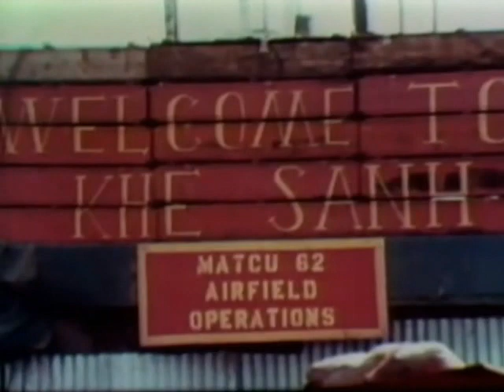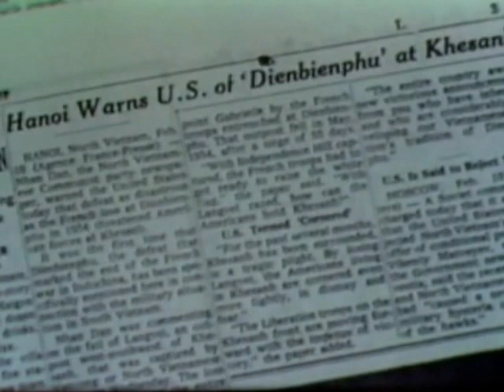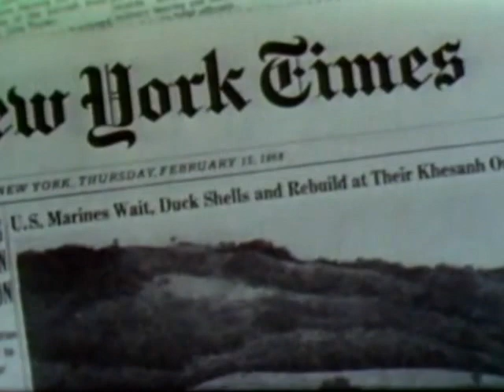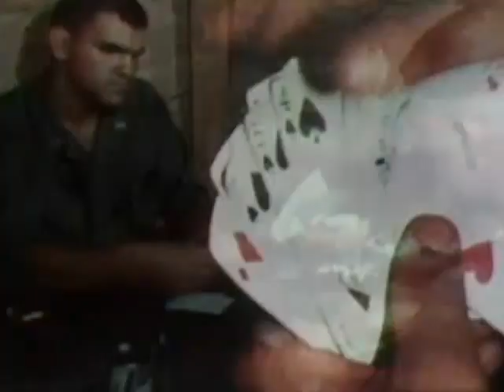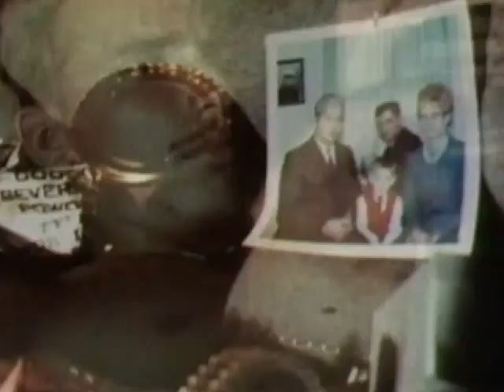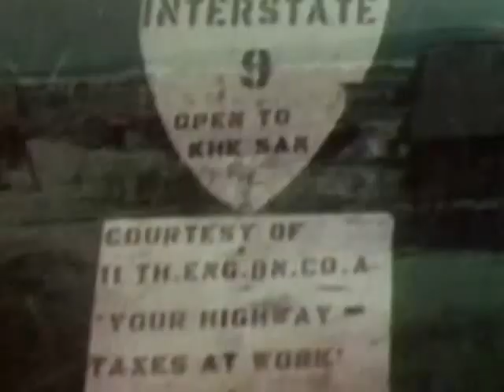Battle of Khe Sanh, Vietnam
Here is a historical look at the Battle of Khe Sanh that was conducted in northwestern Quang Tri Province, Republic of Vietnam (South Vietnam), in 1968 from January 21st to July 9th 1968 during the Vietnam War. The combatants were elements of the U.S. III Marine Amphibious Force (III MAF), elements of the South Vietnamese Army of the Republic of Vietnam (ARVN) and two to three division-size elements of the People's Army of Vietnam (PAVN - also referred to as the North Vietnamese Army (NVA)). The American command in South Vietnam gave the defense of the base the nickname Operation Scotland, which was the most important battle victory of the Vietnam War.

Video courtesy of U.S. Department of Defense

USA Patriotism!